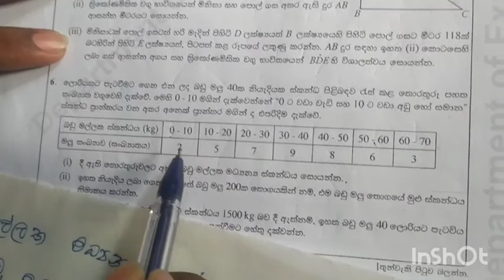2019o/l maths second papper question no 06 - මධ්‍යන්‍ය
good luck for your exam.solve more questions for the best results

2019 o/l maths second papper-